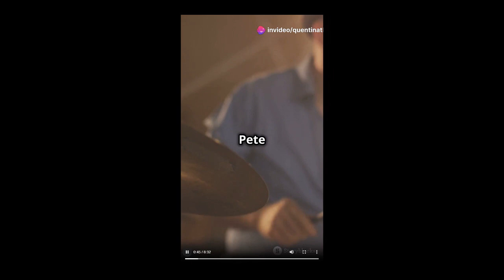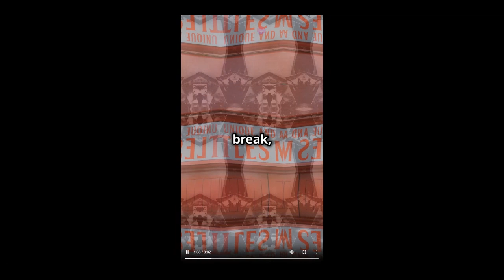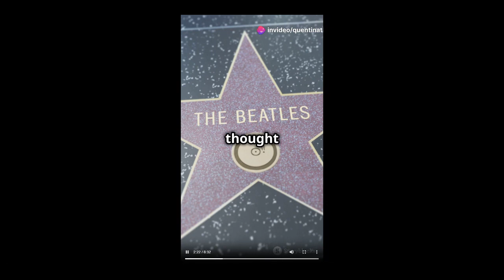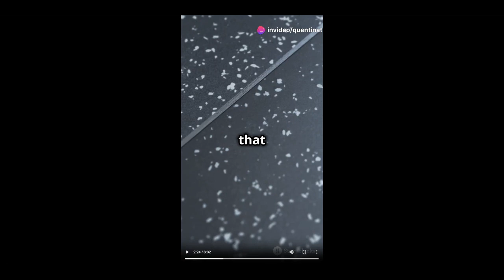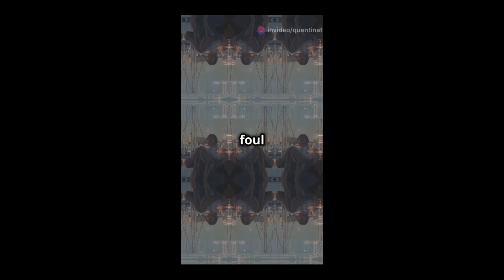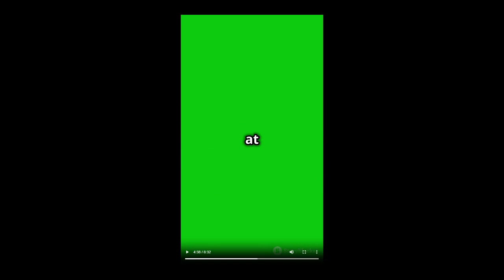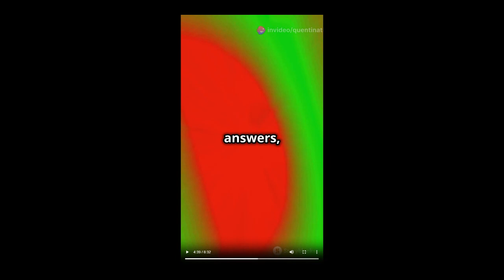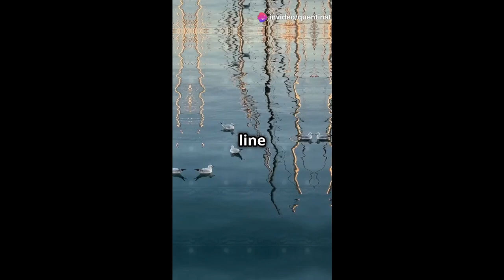RINGO STARR DIED BY PETE BEST IN A YELLOW SUBMARINE 'ACCIDENT'? | InVideo A.I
What A Shame, Ringo Starr, had a pain in the 'accident'